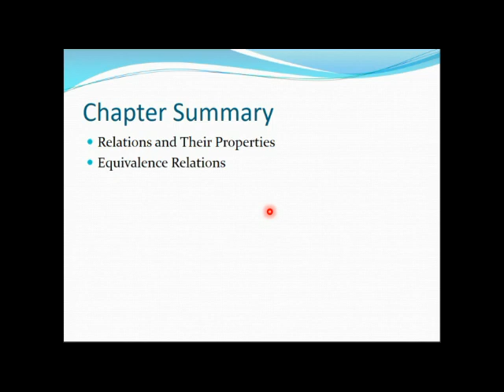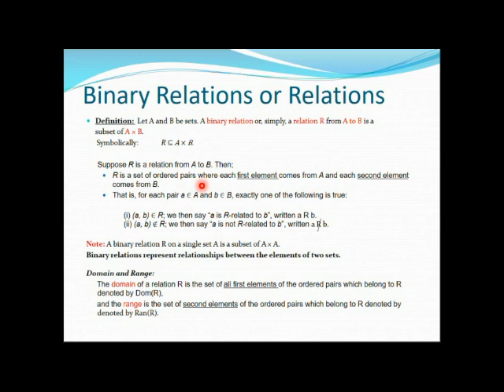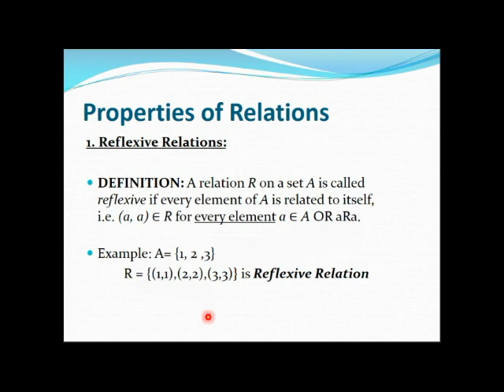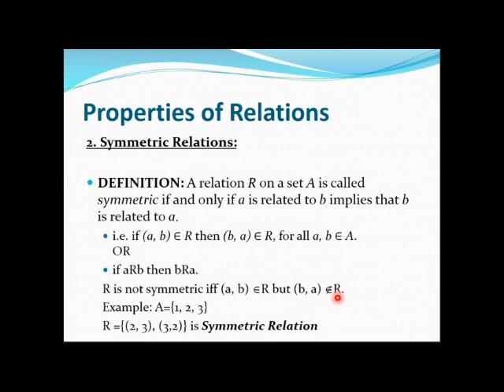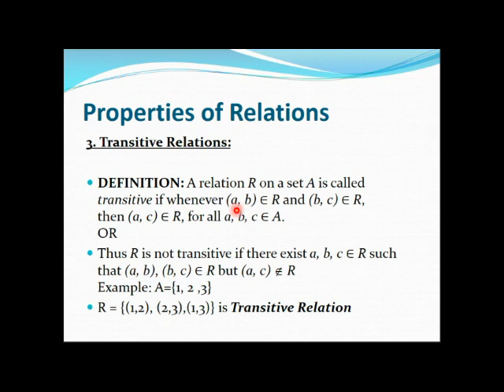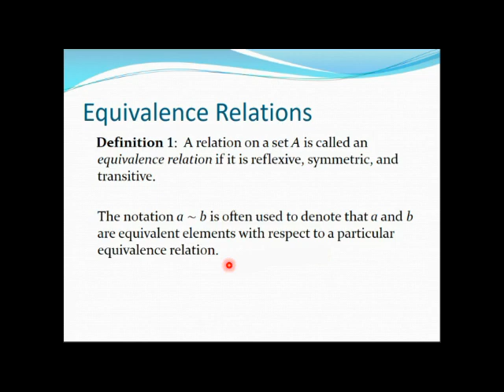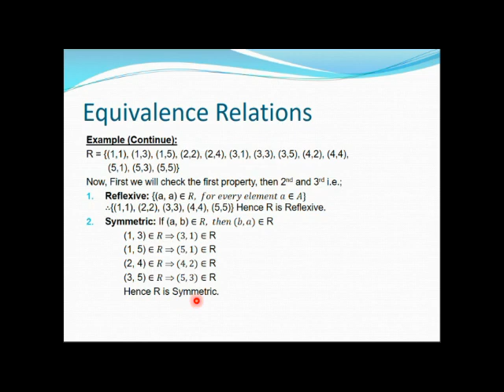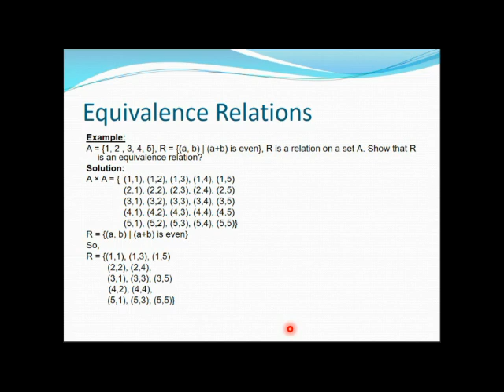Binary Relation | DS Lecture 2 in Hindi/Urdu